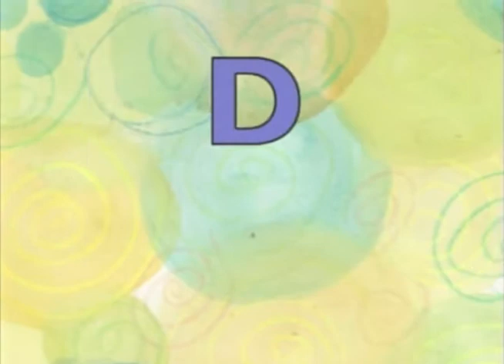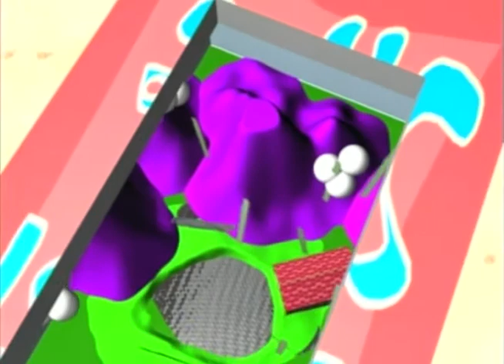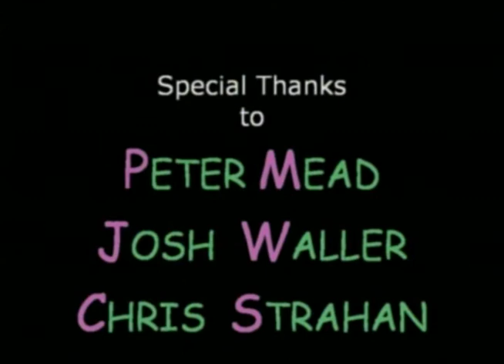From Aardvark to Zucchini | Season 1 | Episode 4 | Letter D | David Mead | Lucas Mead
Watch From Aardvark to Zucchini Episode 4, Letter D on Vision Video. A prayer-packed program filled with rhymes and songs that will have your children singing and laughing along featuring the letter “D”. Includes fun reminders that the best time to talk to God is any time at all and kid-friendly questions which prompt prayerful thought.

This animated video is an entertaining and educational introduction to prayer for preschoolers. All 13 entertainingly appetizingly alphabetically animated episodes include: *A prayer-packed program filled with rhymes and songs that will have you singing and laughing along. *Fun reminders that the best time to talk to God is any time at all! *Kid-friendly questions which prompt prayerful thought. *Time to get up and move with an alphabetical "Aardvark Dance." *"In the Kitchen with Giuseppe Zucchini" - a kooky cooking show which teaches mealtime prayers.

Join the kids, critters, and squashes in this prayer-packed program as they thank God from A to Z. You'll soon learn that praying is fun to do and fruitful, too. Filled with songs and rhymes, this animated video is an entertaining and educational introduction to prayer for preschoolers and their parents.

Director: David Mead
Starring: David Mead, Lucas Mead